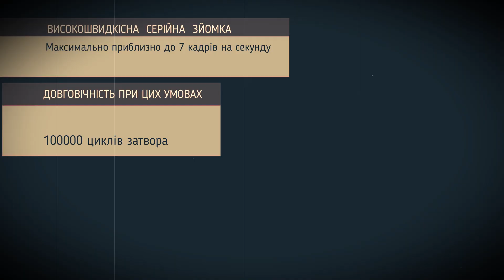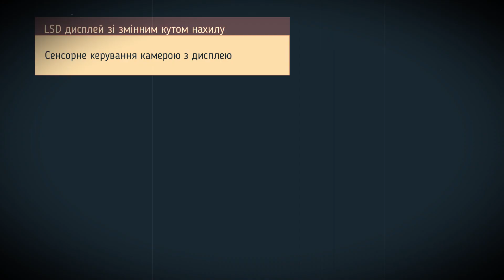Кенон 80 д. canon80d eos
коротко про можливості фотоапарату від фірми кенон.  briefly about the capabilities of the Canon camera.